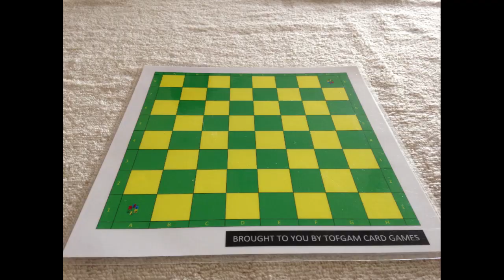Tofgam Chess Episode 540 - Classic game 39 between M Euwe and A Alekhine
Watch this video to have a visual guide for the classic game between Max Euwe and Alexhine Alekhine in Zandvoort 1935. It was the 10th game in their series and known as The Pearl of Zandvoort

Here is how the game unfolded
1 d4 e6
2 c4 f5
3 g3 Bb4+
4 Bd2 Be7
5 Bg2 Nf6
6 Nc3 0-0
7 Nf3 Ne4
8 0-0 b6
9 Qc2 Bb7
10 Ne5 Nxc3
11 Bxc3 Bxg2
12 Kxg2 Qc8
13 d5 d6
14 Nd3 e5
15 Kh1 c6
16 Qb3 Kh8
17 f4 e4
18 Nb4 c5
19 Nc2 Nd7
20 Ne3 Bf6
21 Nxf5 Bxc3
22 Nxd6 Qb8
23 Nxe4 Bf6
24 Nd2 g5
25 e4 gxf4
26 gxf4 Bd4
27 e5 Qe8
28 e6 Rg8
29 Nf3 Qg6
30 Rg1 Bxg1
31 Rxg1 Qf6
32 Ng5 Rg7
33 exd7 Rxd7
34 Qe3 Re7
35 Ne6 Rf8
36 Qe5 Qxe5
37 fxe5 Rf5
38 Re1 h6
39 Nd8 Rf2
40 e6 Rd2
41 Nc6 Re8
42 e7 b5
43 Nd8 Kg7
44 Nb7 Kf6
45 Re6+ Kg5
46 Nd6 Rxe7
47 Ne4+
 One Nil